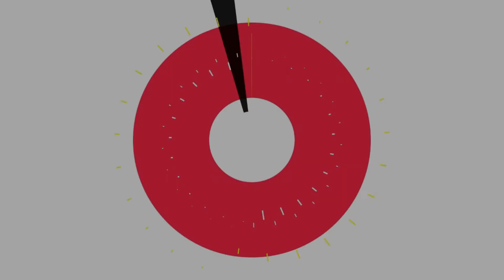Candilejas - Me Gusta Vivir Soltero